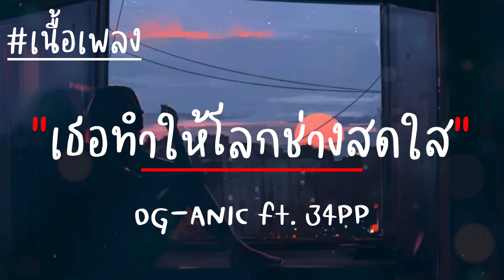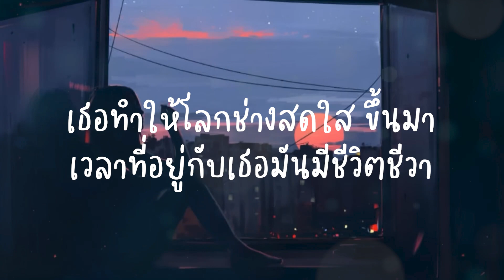OG ANIC-เธอทำให้โลกช่างสดใส Feat.34PP(เนื้อเพลง)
OG-ANIC